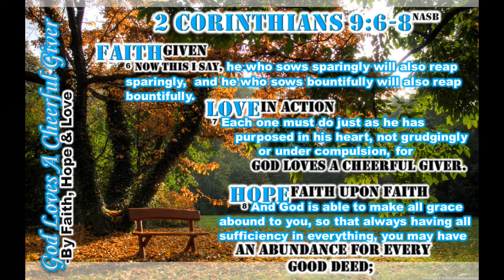How does worship or praise stimulate us in Spirit & Truth?│John MacArthur Answers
*** 2 Timothy 2:15-17 (NASB) 15 Be diligent to present yourself approved to God as a workman who does not need to be ashamed, accurately handling the word of truth. 16 But avoid worldly and empty chatter, for it will lead to further ungodliness, 17 and their talk will spread like gangrene. Among them are Hymenaeus and Philetus, .

Verse by verse study "Through The Bible" with Pastor Grace To You of & Grace Community Church

"Take the WATER OF LIFE without PRICE‼"
This video is part of TTB "Through The Bible" with John MacArthur re-produced, edited, & published by GotLifeQuestions.com & the Bible Umpire.

*** John 1:1-2; 14 (NASB) "In the beginning was the Word, and the Word was with God, and the Word was God. He was in the beginning with God. And the Word became flesh, and dwelt among us..."

John MacArthur is the pastor-teacher of Grace Community Church      in Sun Valley, California, as well as an author, conference speaker,       president of The Master’s University and Seminary, and featured   teacher with the Grace to You media ministry.
In 1969, after graduating from Talbot Theological Seminary, John came to Grace Community Church. The emphasis of his pulpit ministry is the careful study and verse-by-verse exposition of the Bible, with special attention devoted to the    historical and grammatical background behind each passage.
Grace to You is the nonprofit organization responsible for developing, producing, and distributing John’s books, audio resources, and the “Grace to You” radio and television programs across the USA & the world.
John and his wife, Patricia, live in Southern California and have four    married children: Matt, Marcy, Mark, and Melinda. They also enjoy the  enthusiastic company of their fifteen grandchildren.

*** Revelation 22:17 English Standard Version (ESV)
17 The Spirit and the Bride say, “Come.” And let the one who hears say, “Come.” And let the one who is thirsty come; let the one who desires take the water of life without price.

*** CREDITS ***
HIM:  FROM the FATHER, THROUGH the SON, & TO the Holy Spirit:
36 For from Him and through Him and to Him are all things. To Him be the glory forever. Amen.
Introduction audio & inspiration from Cinema Sins YT Channel.
"The Plains" excerpt from 'The Rookie' OST by Carter Burwell
Ending Song is random & credited inside the video.

*** Isaiah 11:2 New American Standard Bible (NASB)
2 The (Holy) Spirit (of Truth) of the Lord will rest on Him, (John 14:17)
The spirit of counsel and strength,

*** Romans 10:17 English Standard Version (ESV)
17 So faith comes from hearing, and hearing through the word of Christ.